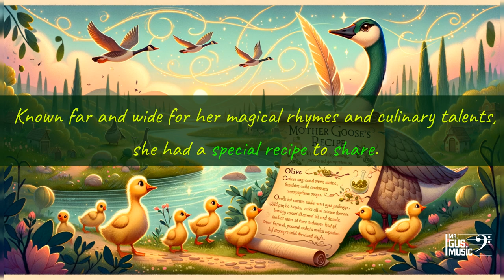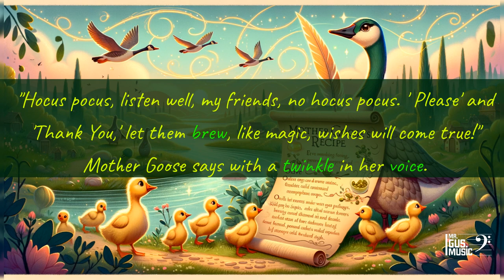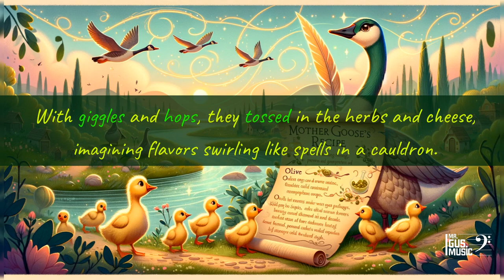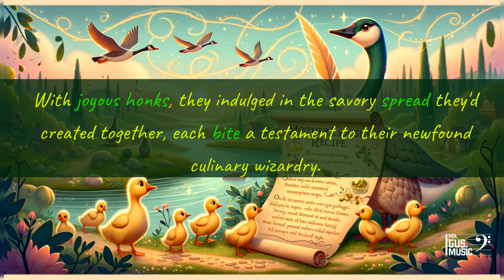Mother Goose's Enchanted Recipe - Immersive Audiobook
Step into a new era of audio storytelling with Mr.Gus.Music's sound design. Masterfully mixed in Dolby Atmos, this experience transcends traditional listening, enveloping you in a true surround sound, akin to a cinematic adventure. Each element of the audio is meticulously crafted to immerse you deeply, whether it's for an audiobook's vivid scenes or a podcast's engaging episodes.

Experience the subtle nuances and dynamic depth as Mr.Gus.Music brings each story to life. The Dolby Atmos mix elevates the narrative, surrounding you with a 360-degree audio landscape that's not just heard but felt. Ideal for audiophiles and casual listeners alike, this sound design promises an auditory journey like no other.

Discover how this innovative approach to sound can transform your audiobook or podcast episode into an unforgettable experience. Tune in, close your eyes, and let the immersive soundscapes crafted by Mr.Gus.Music transport you to another world.